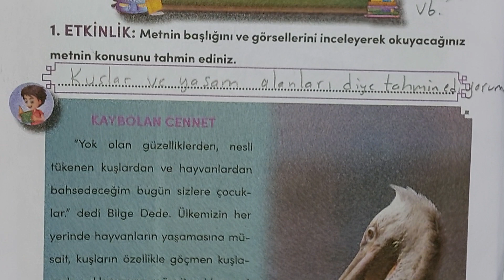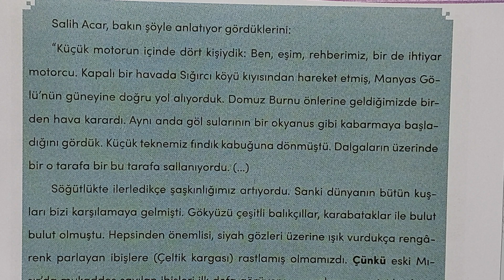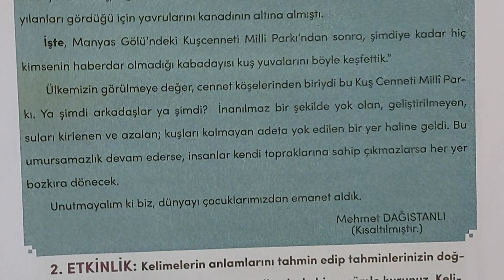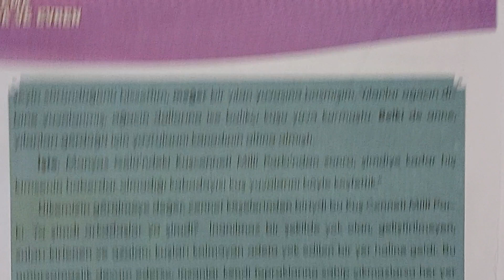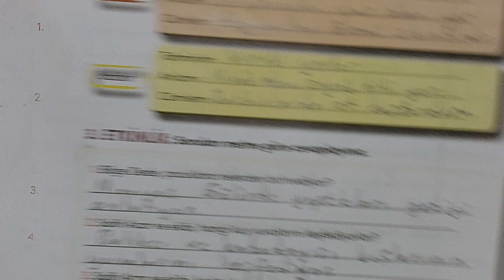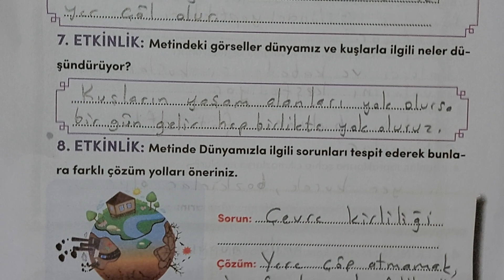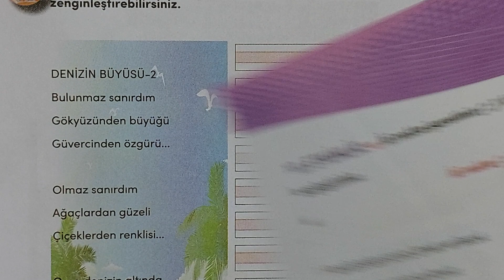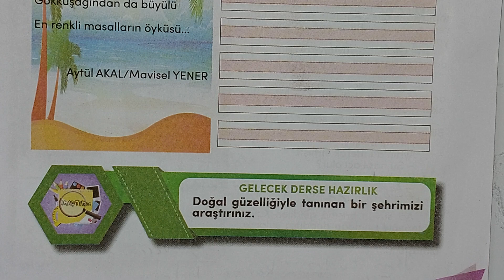4 sınıf Türkçe 5.Tema Kaybolan cennet sayfa 138-145